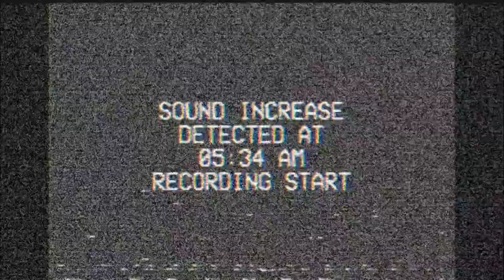just a little teaser of a video that i am editing